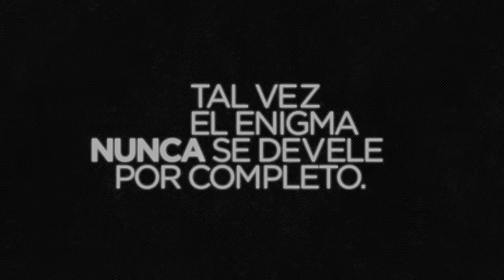Machu Picchu Infovideos Experiencia Discovery en tudiscovery com